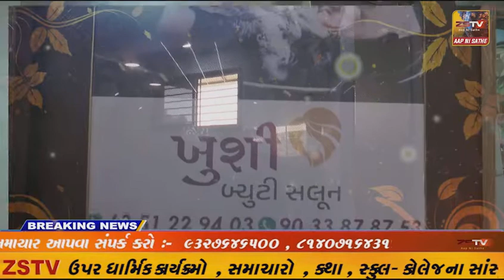માળીયા હાટીના brc ભવન ખાતે નાણાકીય સાક્ષરતા કવિઝ સ્પર્ધા યોજાઈ